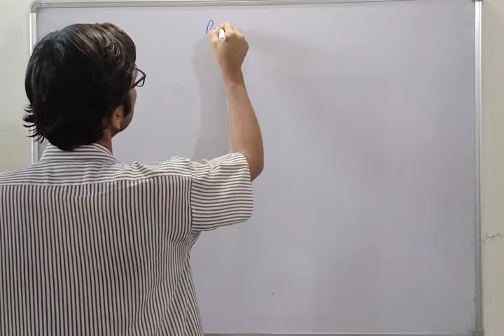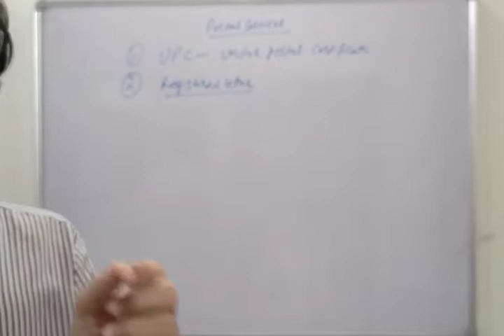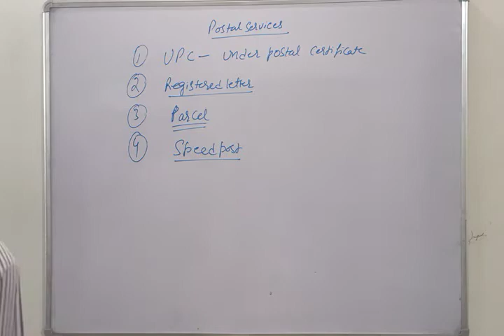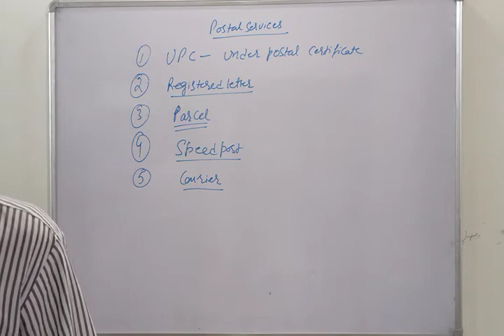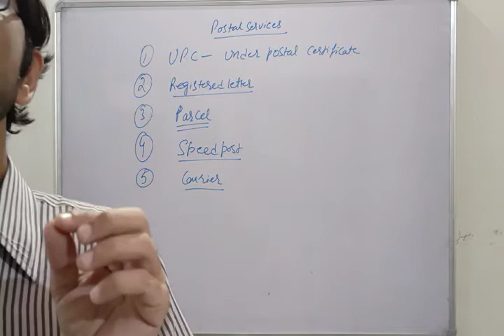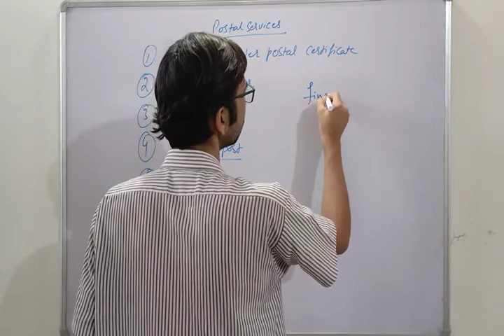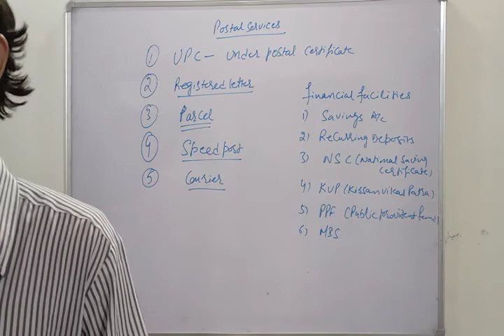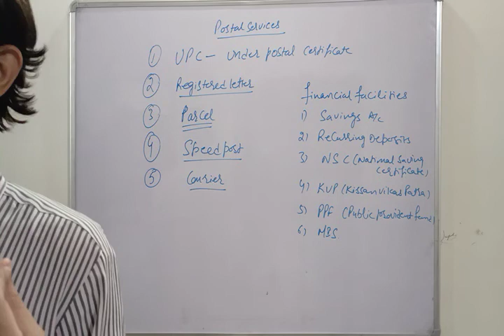Business services ch no 4 lecture no 7